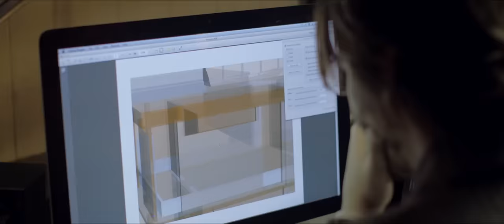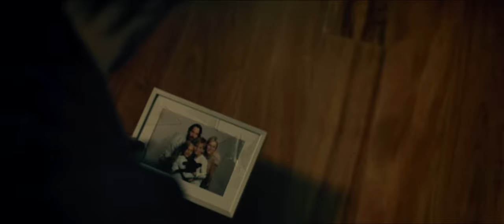Knock Knock TRAILER 1 (2015) - Keanu Reeves Thriller HD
When a devoted husband and father is left home alone for the weekend, two stranded young women unexpectedly knock on his door for help. What starts out as a kind gesture results in a dangerous seduction and a deadly game of cat and mouse. A sexy new thriller from director Eli Roth and written by Eli Roth, Nicolás López and Guillermo Amoedo, KNOCK KNOCK stars Keanu Reeves as the family man who falls into temptation and Lorenza Izzo and Ana de Armas as the seductresses who wreak havoc upon his life, turning a married man’s dark fantasy into his worst nightmare.